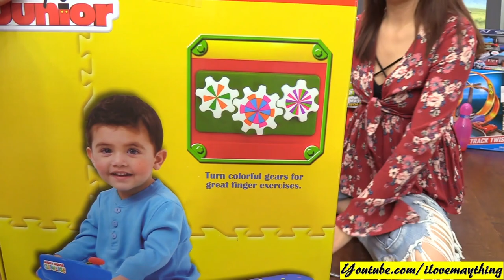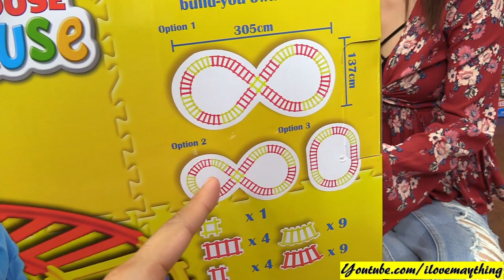Cute Toddler Riding a Disney Mickey Mouse Train. Battery Operated Ride-On Train for Toddlers. Cute!